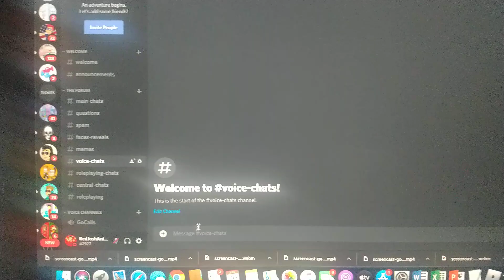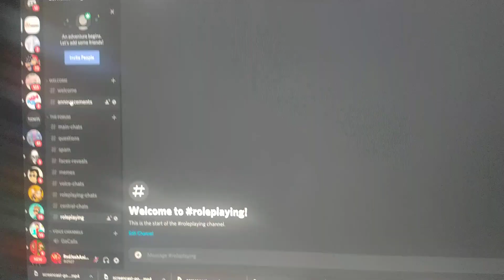Join The GoFriends Hangouts Discord Server Today